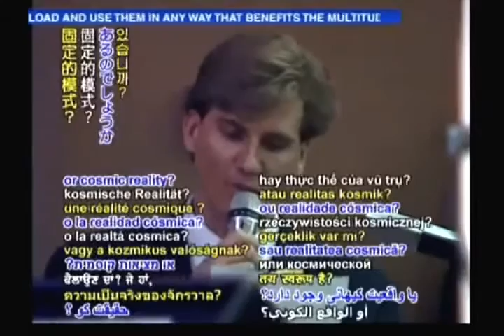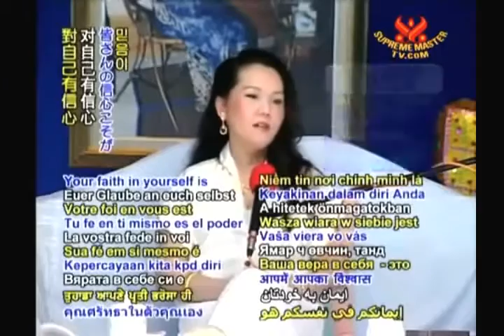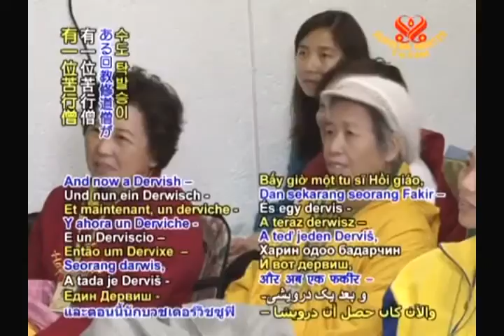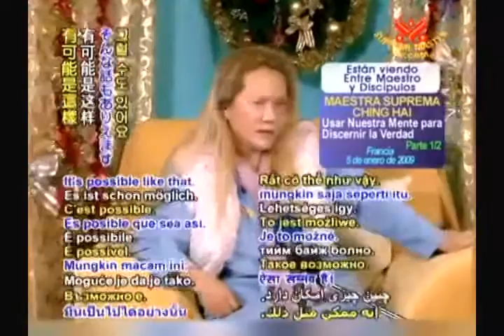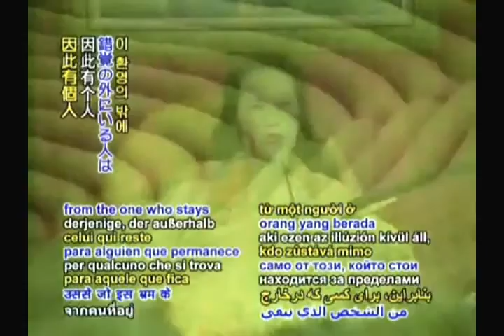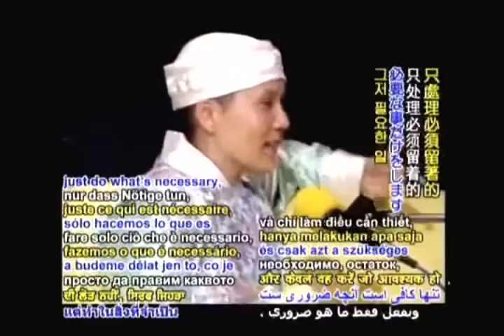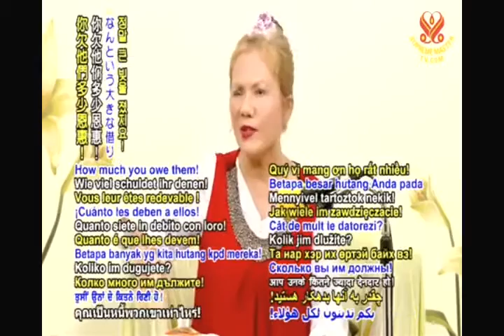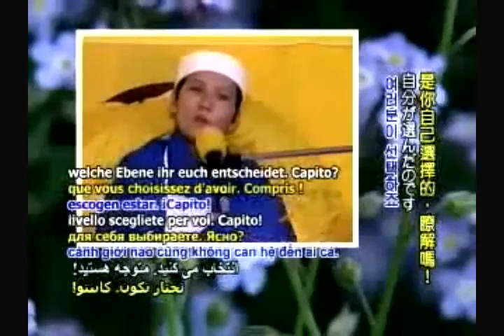sư phụ trả lời đồng tu -trích đoạn-full sub-master Answer fellow - chinghai- 1a